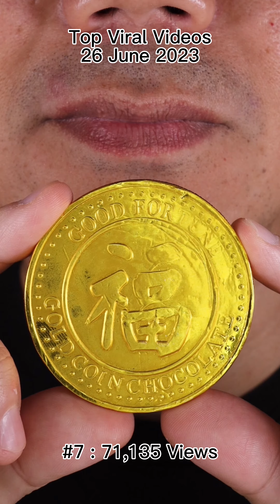🍫 Seeking ASMR Bliss? Dive into Choco Candy Symphony!